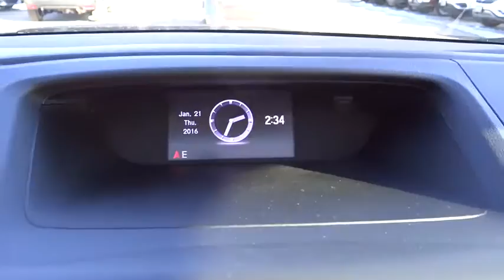2016 Honda CR-V Aurora, Denver, Highland Ranch, Parker, Centennial, CO 36537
2016 Honda CR-V